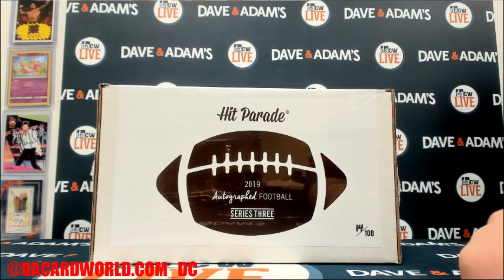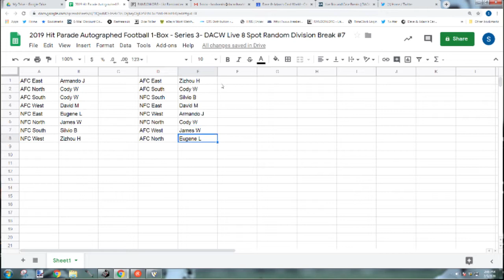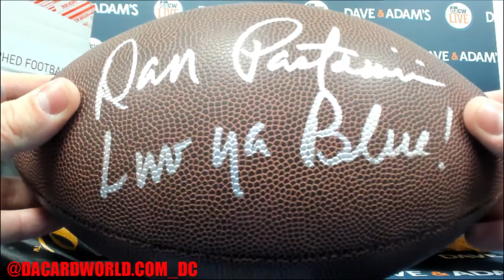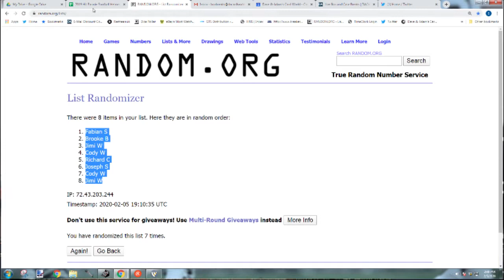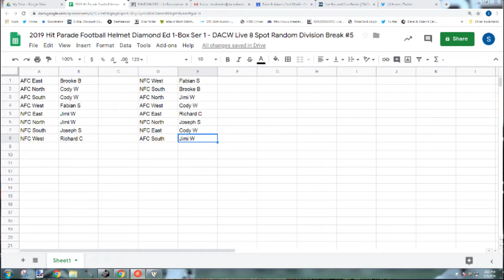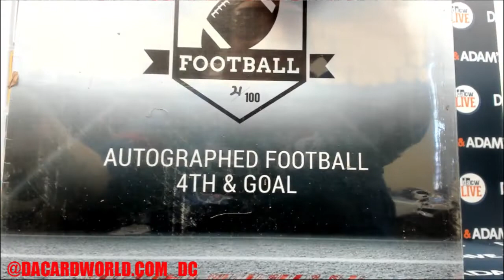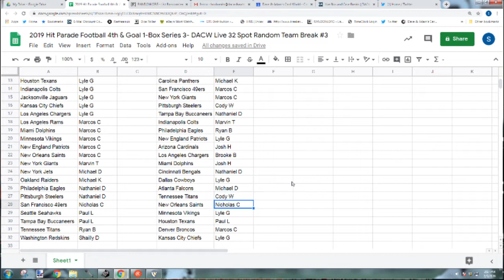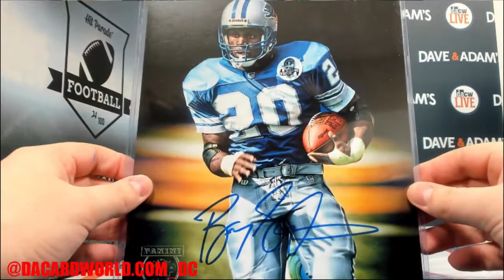Hit Parade Football Breaks 2/5/20 (Autographed Football, Diamond Helmet, 4th & Goal)